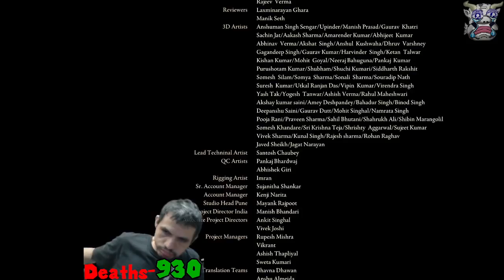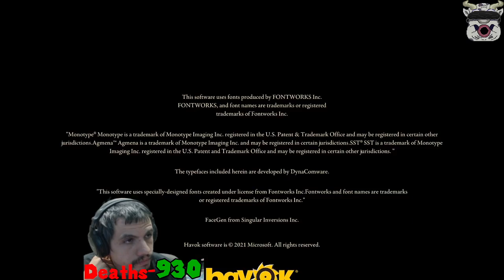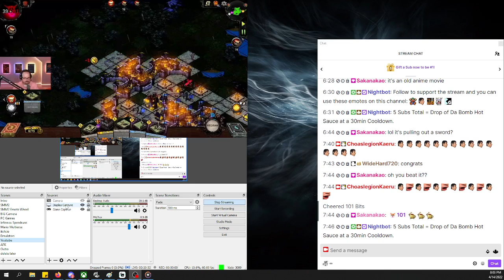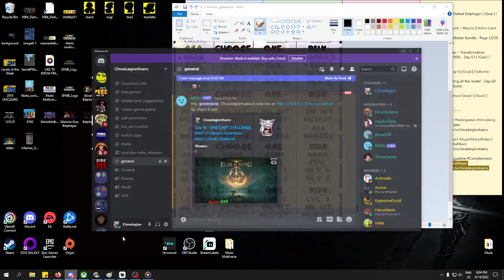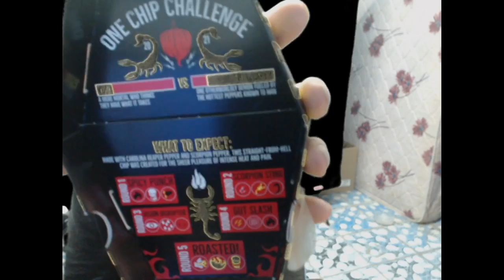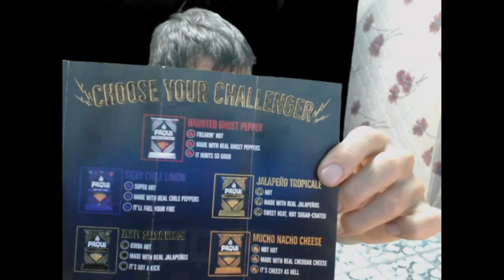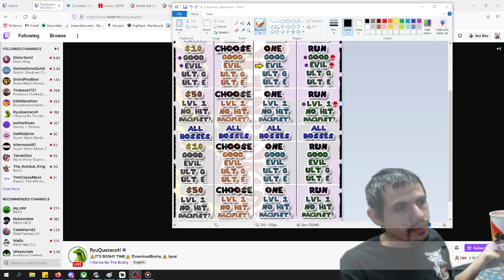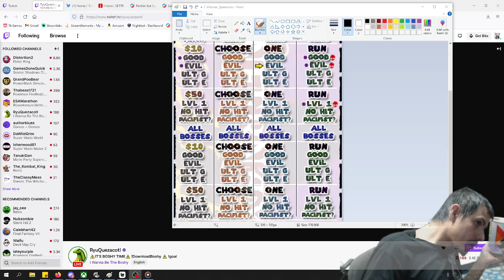Elden Ring - Day 18 - ONE CHIP CHALLENGE DAY